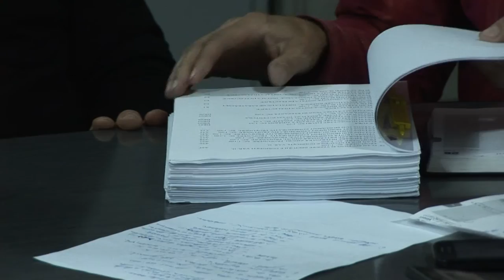LA MANASTIREA CASIN Sedinta Consiliului Local din 26 nov FILMARE EXCLUSIV TV ONESTI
Cu stima,
echipa Exclusiv

Vizionare placuta !